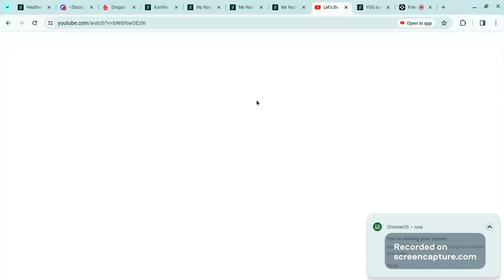YGG Scene Recreation #13 Pt.1 / Super Spies/Let's be one of the Good Spies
Happy As Muno
Norrie As Foofa
Roly As Brobee
Betty As Toodee
Tag As Plex
Bonus; Ballooney